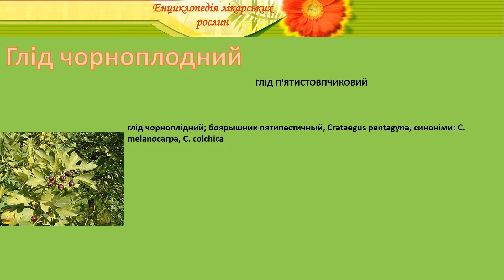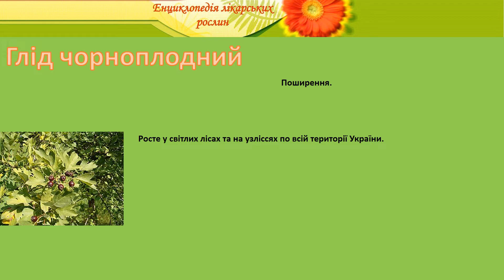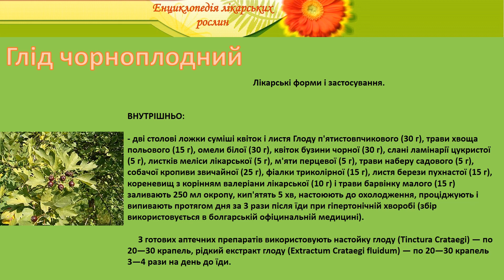Глід чорноплодний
енциклопедія лікарських рослин глід чорноплодний